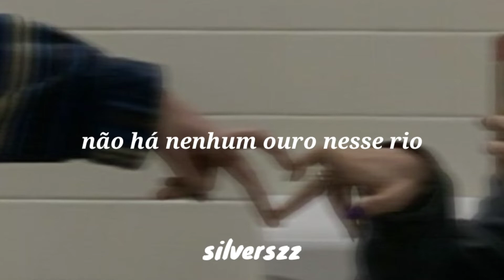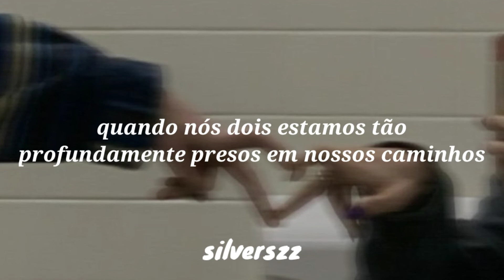adele & bruno mars - easy on me x locked out of heaven [tradução]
TODOS OS CRÉDITOS SOBRE EDIÇÃO E LEGENDA: SILVERSZZ

TODOS OS CRÉDITOS SOBRE A MÚSICA: Adele e Bruno Mars  e aos demais responsáveis pelo conteúdo

Dear Artist,
If you want me to remove something you own,Just Send me on Youtube.
We don't intend to infringe copyrights,all credits must be given lo the artist

Caro Artista,
Se você quiser que eu remova algo que você possui, basta me enviar no Youtube.
Não pretendemos infringir direitos autorais, todos os créditos devem ser dados ao artista